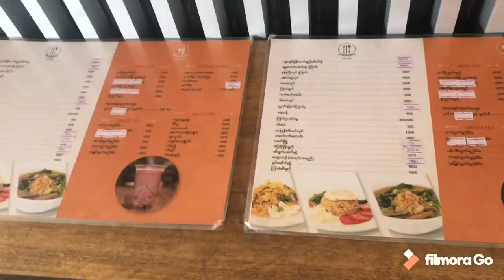Very first day out with friends during Covid-19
This is my second vlog. I haven't been in out for almost three months and this's my first day hanging out with friends during COVID-19. My friends also stuck in house for so long. So we arranged to meet up. The COVID-19 seems a bit more under-control in Yangon now. That's why I took a public transportation but some people don't wear masks on the bus. Anyway, we shouldn't take the virus for granted. Enjoy watching our funny vlog. (Sorry for my bare face. Literally, I don't want to wear make up at all. :P )
Thanks you for your actings Su Myat Myat Naing, Moe Sandar and Hnaung Yu.

Edited app - FilmoraGo